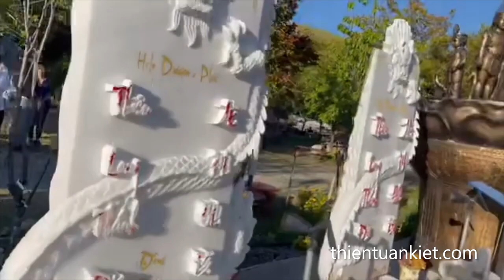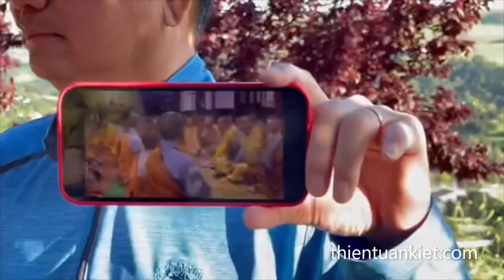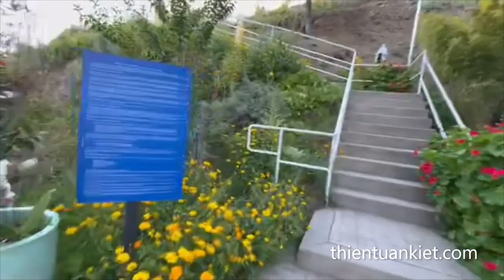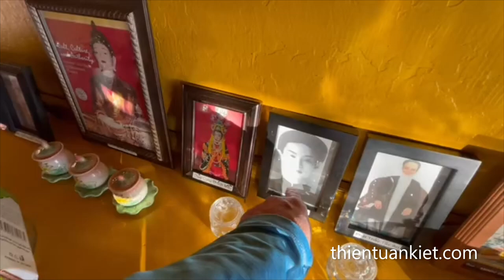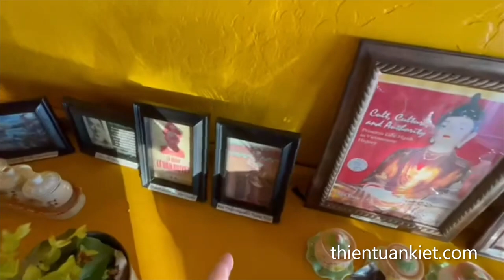Clip 227 - Mỗi nhà nên làm vườn hoa Thiên Tâm chư Thiên sẽ viếng thăm